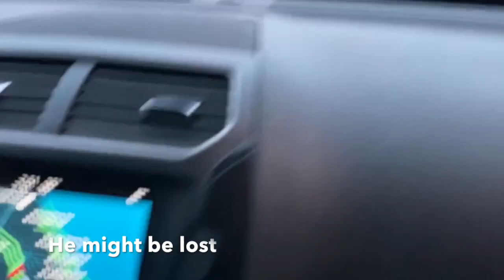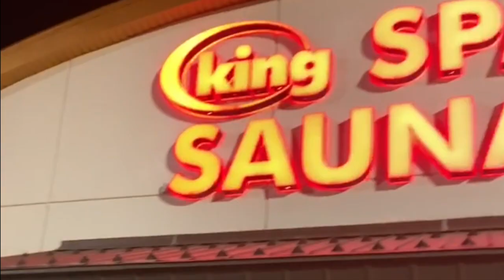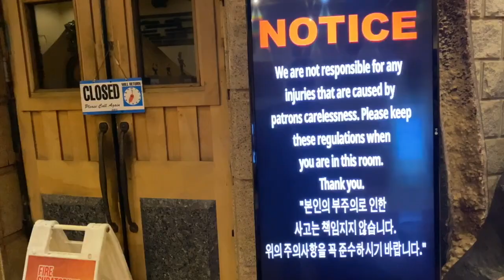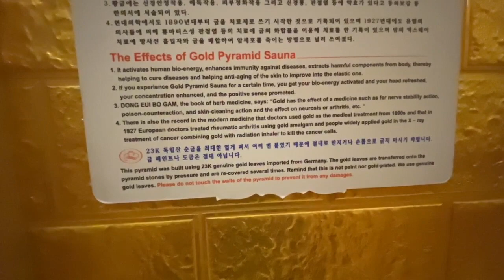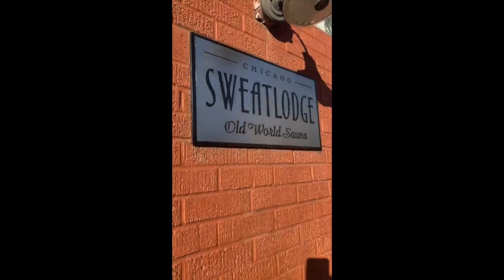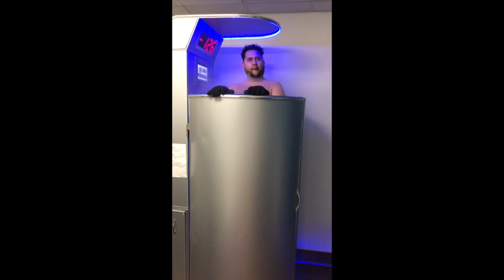DETROIT to CHICAGO "First VLOG" 320 Degree Volcano room!!!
Schvitz to Schvitz - A sweaty journey through bathhouse culture in the US or anywhere in the world. We travel to Chicago's King Spa to try the volcano room, along with a few other great local destinations.